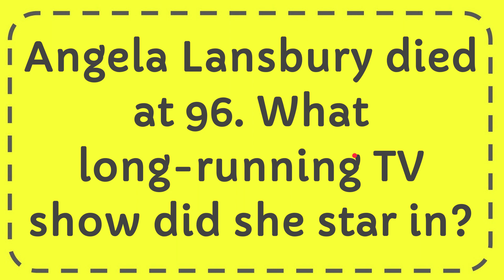Angela Lansbury died at 96 What long running TV show did she star in?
Angela Lansbury died at 96 What long running TV show did she star in? NEW VIDEO#